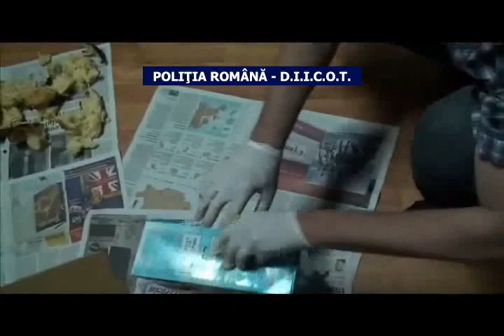Traficanti droguri - Bacau